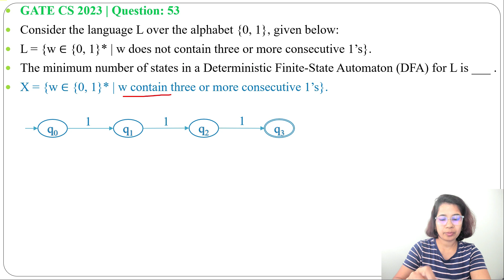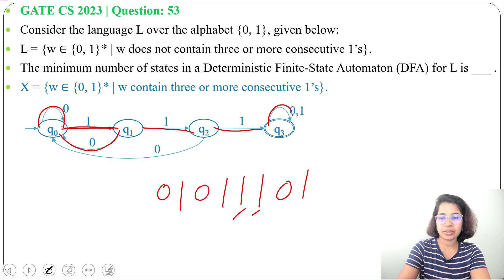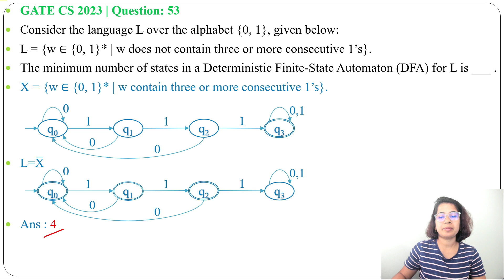GATE CS 2023 | Q 53: Consider the language L over the alphabet {0, 1}, given below:L = {w ∈ {0, 1}*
GATE CS 2023 | Question: 53
Consider the language L over the alphabet {0, 1}, given below:
L = {w ∈ {0, 1}* | w does not contain three or more consecutive 1’s}.
The minimum number of states in a Deterministic Finite-State Automaton (DFA) for L is ___ .

Ans : 4
0:00 Question
0:28 Solution